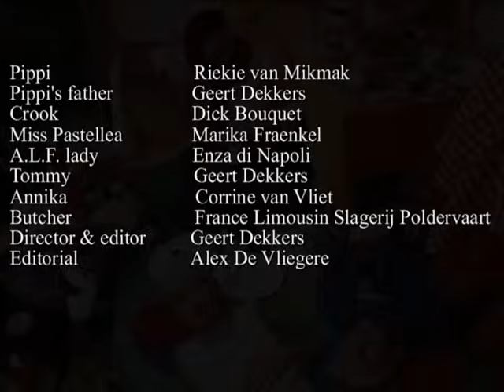Pippi Langstrumpf hat geburtstag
Pippi celebrates her 65th birthday and goes through colourful adventures.
Pippi viert haar 65e verjaardag en beleeft kleurrijke avonturen
Pippi feiert ihr 65ten Geburtstag und belebt viele farbigen Abenteuer.